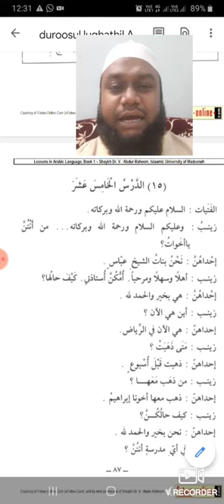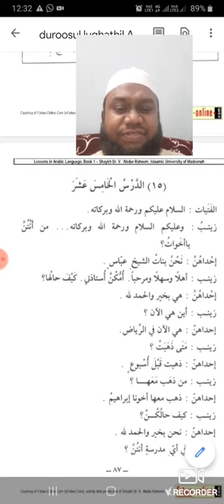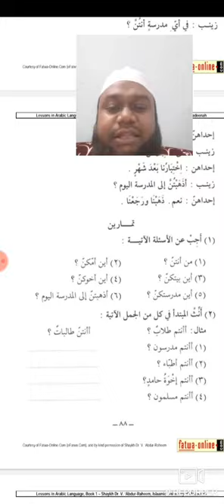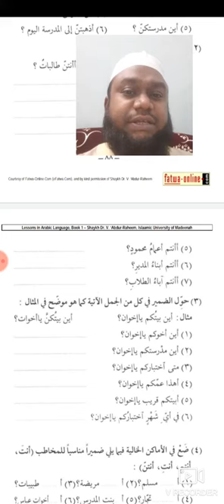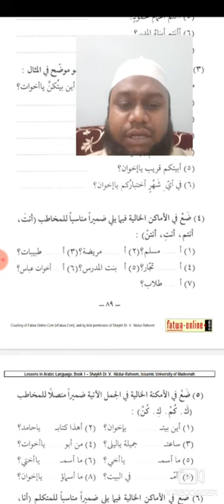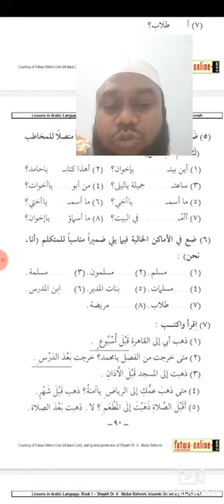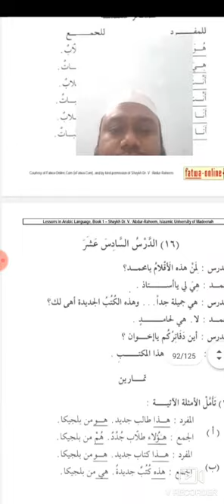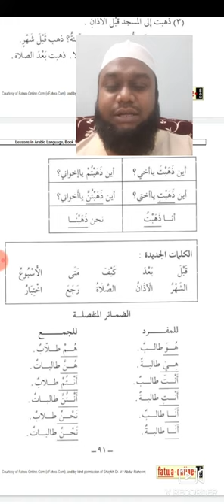14- Lugha - Duroosul lughathil Arabiya PG no-89-91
First year Alim course-DIQS